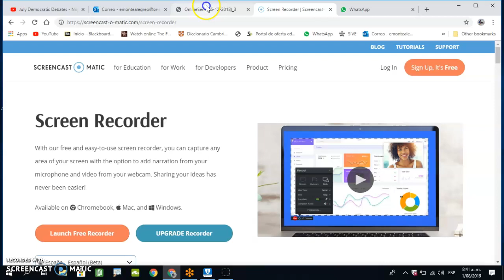Generalidades en Seguridad y Salud en el Trabajo